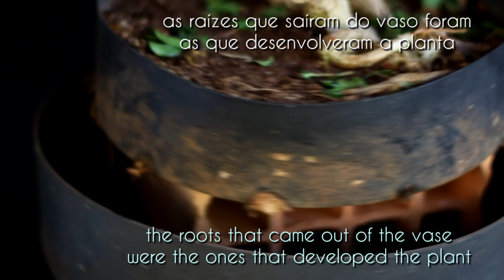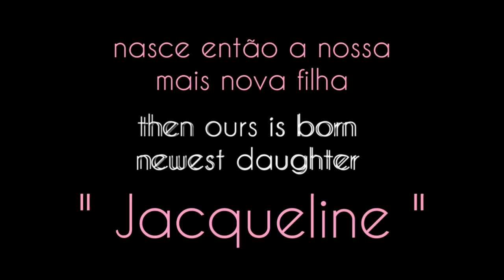Fukinagashi - Jacqueline - Acerola (Malpighia emarginata) vídeo 1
As nossas pequeninas Acerolas que começamos a trabalhar em 2016/2017
estamos na terceira intervenção e hoje já destacamos a primeira individualização delas, no estilo fukinagashi, a nossa mais nova filha Jacqueline.